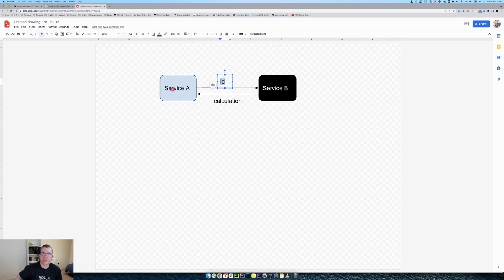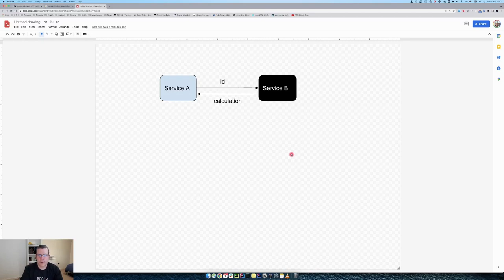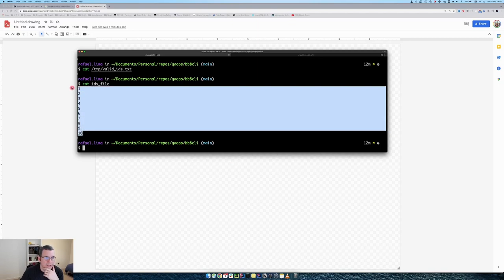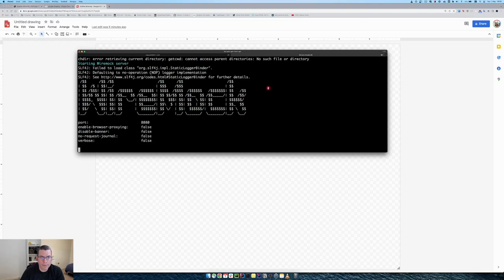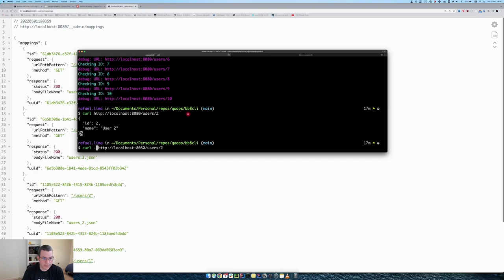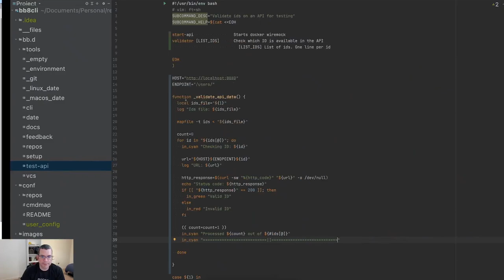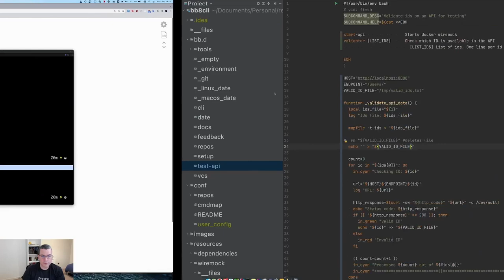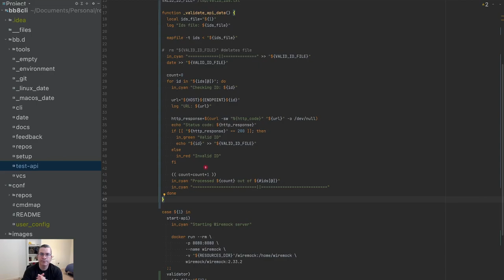CLI | Validando API com curl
Nesse vídeo, estaremos validando uma API com curl. Não somente isso, mas criamos um script que irá checar vários IDs e se o ID foi validado com sucesso, iremos guardar seu resultado em um arquivo. Também iremos mostrar o andamento da validação no terminal.

- Branch: 21-validator

- Liverpool